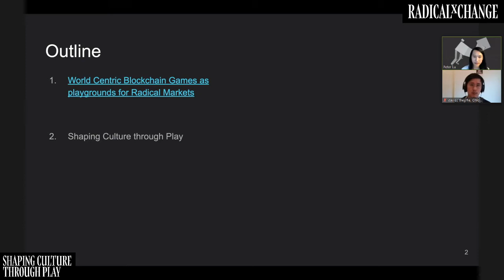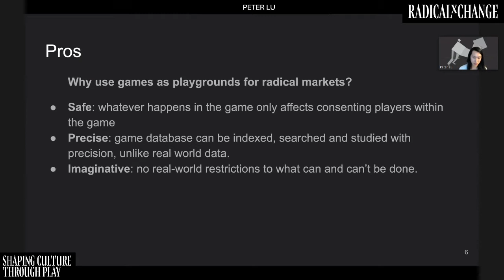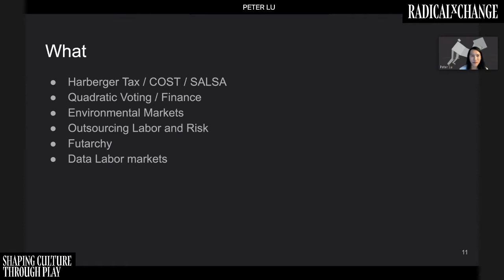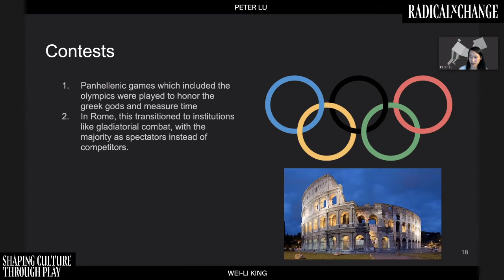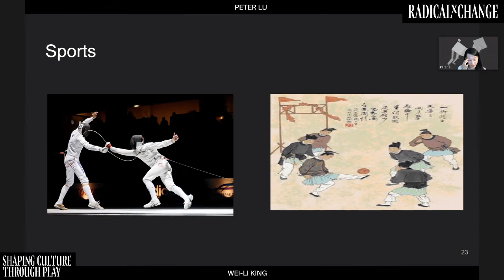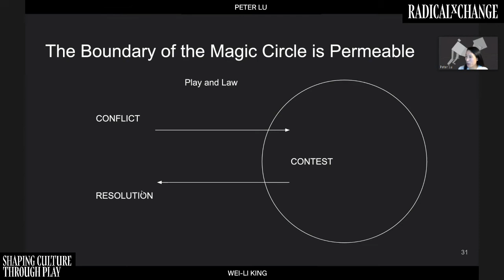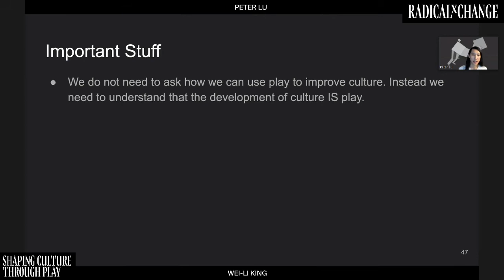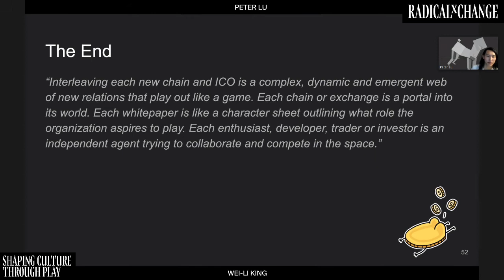Shaping Culture Through Play - Wei-Li King, Peter Lu - RxC 2020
Play and culture develop hand in hand. This talk begins first by offering a practical framework where games can serve as playgrounds for new economic and governance mechanism and ends with a broader view of how play can be leveraged to shape our society.

SPEAKERS
Wei-Li King (they/he) is a community organizer with a background in software engineering and systems thinking. His current interests have lead him out of the blockchain industry to pursue research at the intersection of game design, ecology and spirituality at the Center for Creative Inquiry.

Peter Lu is an independent game designer and artist. They work toward the deconstruction of the white supremacist capitalist heteropatriarchy. Towards this end, their work tackles the personal and the political. pdlla.org.